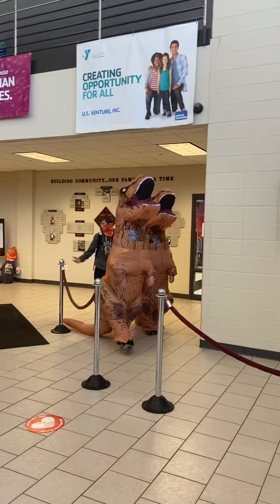ஜிம்மில் பார்த்த இரு டைனசார்கள்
சும்மா ஒரு ஜாலி விடியோ.,

ஜிம்மில் ஹாலோவினை முன்னிட்டு இரு டைனசார்கள் வந்தன.